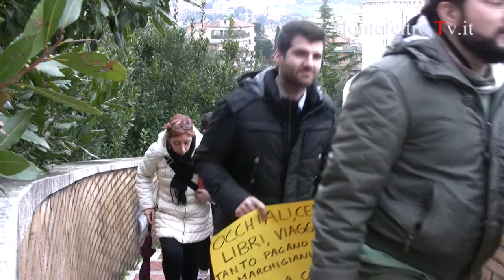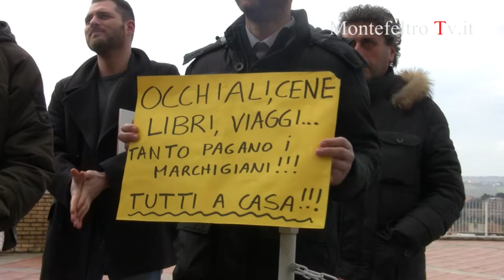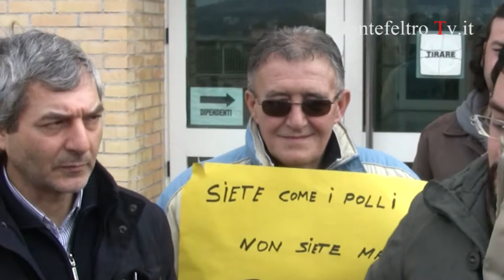Ancona Protesta davanti alla Regione "Rimborsi gonfiati"